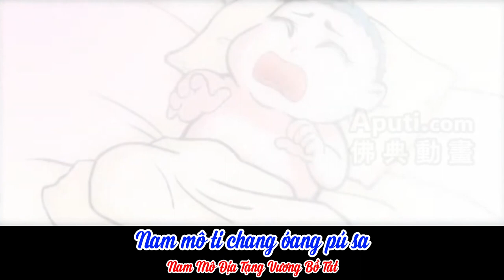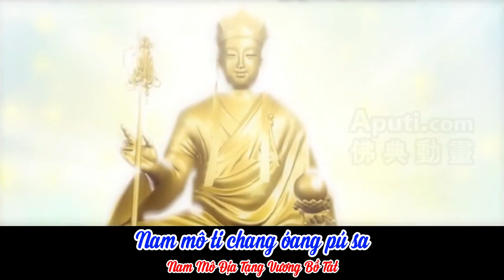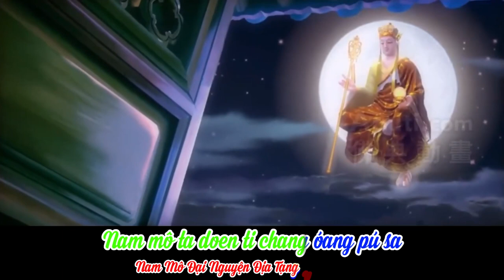Nhạc Namô Địa Tạng Vương Bồ Tát Tiếng Trung | Lộ Dũng | Sub Việt | bản download 3 phút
Nhạc Namô Địa Tạng Vương Bồ Tát Tiếng Trung | Lộ Dũng | bản download 3 phút
Nhạc Namô Địa Tạng Vương Bồ Tát  Tiếng Trung - Ca sĩ Lộ Dũng
Lời nhạc
1.Nam mô ti chang óang pú sa
Nam mô ti chang óang pú sa
Nam mô ta doen ti chang óang pú sa

2.Nam mô ti chang óang pú sa
Chừ din chi sần ti chang óang pú sa
Sừ chiu chóng sấn ti chang óang pú sa

3. Nam mô ti chang óang pú sa
Ta bây ta doen ti chang óang pú sa
Ta sâng ta chứ ti chang óang pú sa

4. Nam mô ti chang óang pú sa
Nam mô ti chang làng pú sa

5.Nam mô ti chang óang pú sa

6. Nam mô ti chang óang pú sa

Các bài nhạc hay:
🎼 Nhạc Namô Địa Tạng Vương Bồ Tát - Nhạc Hoa Lời Việt | Ca sĩ: Bảo Ngọc | 6 H
🎼 Quán tưởng lễ Địa Tạng Bồ Tát Đen | Nhạc Namô Địa Tạng Vương Bồ Tát | 1 giờ